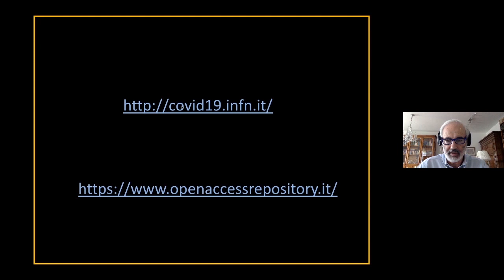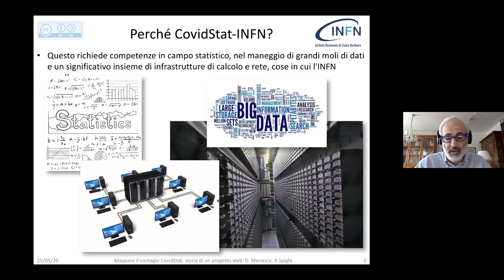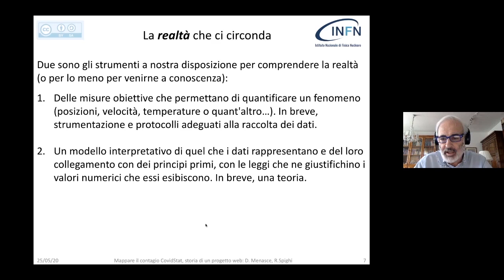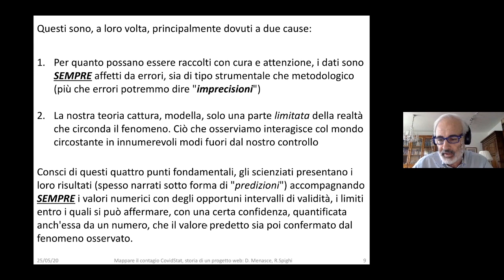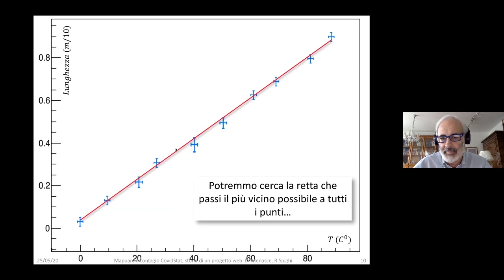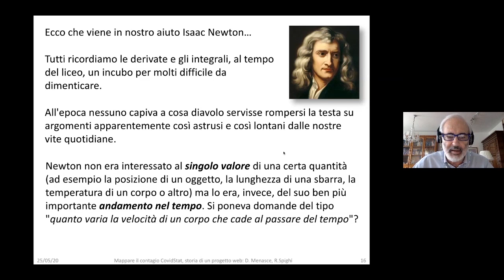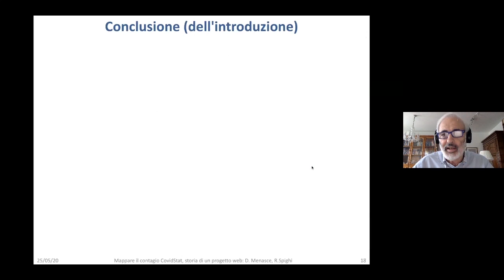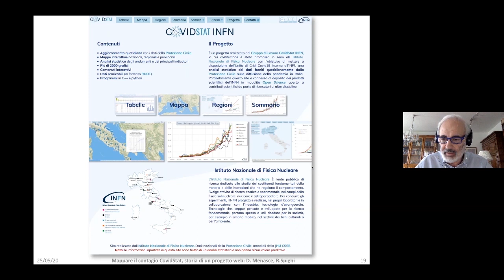Mappare il contagio: CovidStat, storia di un sito web [1]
Prima parte del webinar a cura del gruppo CovidStat, con Dario Menasce, ricercatore INFN.

“Mappare il contagio: CovidStat, storia di un sito web” è un webinar, registrato il 25 maggio 2020, in cui è stato presentato il Progetto CovidStat INFN,  lo strumento online messo a punto dall’INFN per rendere fruibile a tutti, attraverso grafici e mappe interattive, un’analisi statistica dei dati della pandemia.